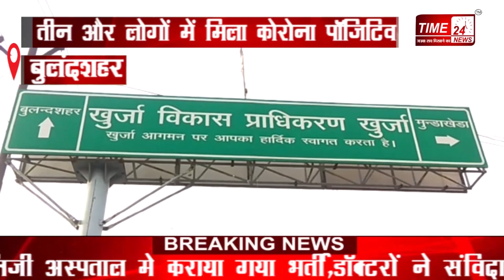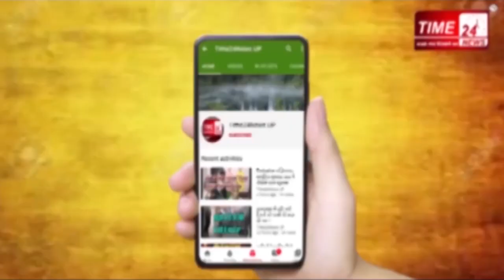23 हुई कोरोना मरीज़ों की संख्या,रेड ज़ोन में बुलंदशहर !